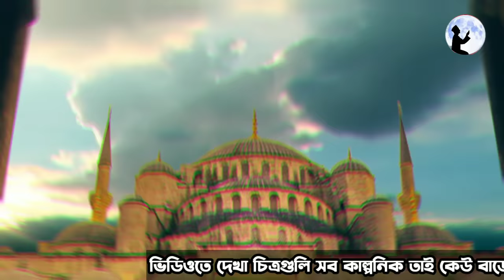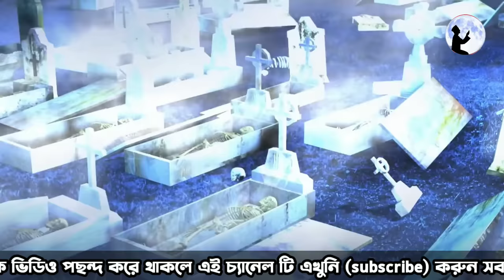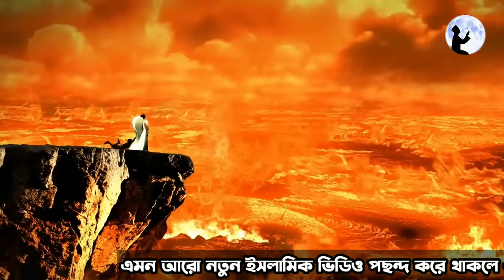Jannat Jahannam | জান্নাত ও জাহান্নাম | কবরের আযাব | হাশরের মাঠ কেমন হবে (part 1)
হাশরের মাঠ কেমন
এই ভিডিও টি সম্পূর্ন কাল্পনিক শুধু আপনাদের বুজানোর জন্য তৈরি করা হয়েছে কেউ বাজে মন্তব্য করবেন না সবাই কে অসংখ্য ধন্যবাদ

Video editor & video voice : (md Areful islam)
Address Location : bangladesh, rangpur, Atwari, Panchagarh, Bar Auliya Mazar, Mirzapur

jannat jahannam name
jannat aur jahannam
jannat jahannam kahani
jannat jahannam bangla video jannat and jahannam in islam
jannat jahannam book
কবরের আজাব
কবরের আজাব ছবি
মৃত্যুর পর কবরের আজাব নারীদের কবরের আজাব
কবরের আজাব সম্পর্কে ঘটনা
কবরের আজাব দেখান
ভয়ঙ্কর কবরের আজাব
কবরের আজাব ভিডিও
koborer ajab book
koborer ajab waz
koborer ajab hadis
koborer ajab in quran namaz na porle koborer ajab
koborer ajab prem
koborer ajab video ghazal
mizanur rahman azhari
bangla was